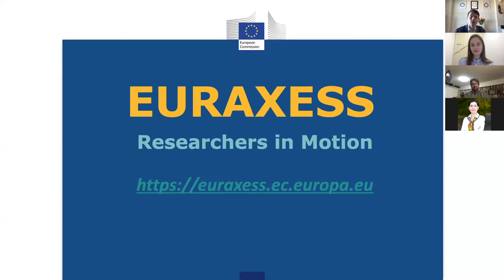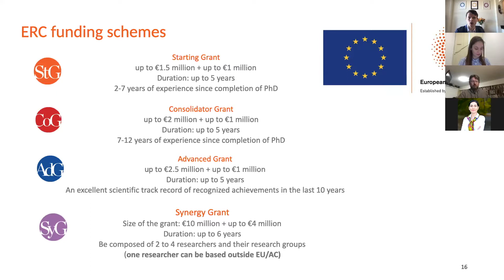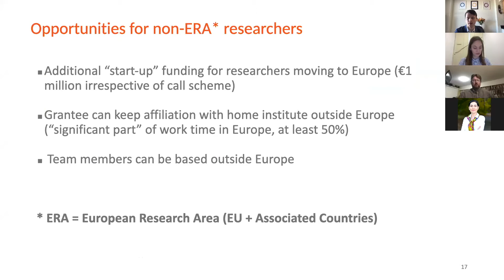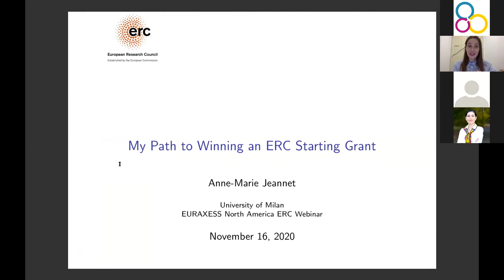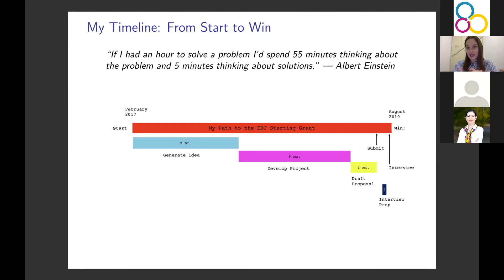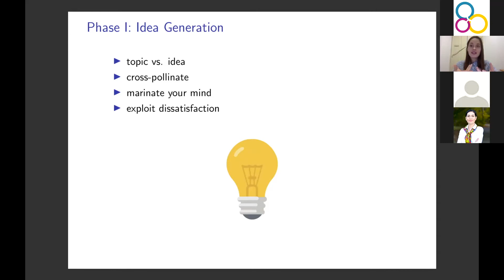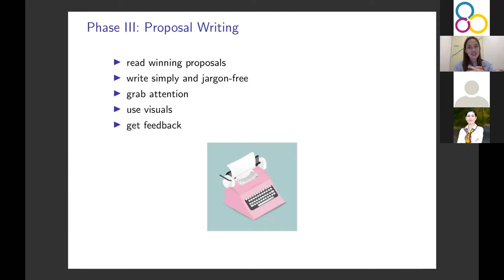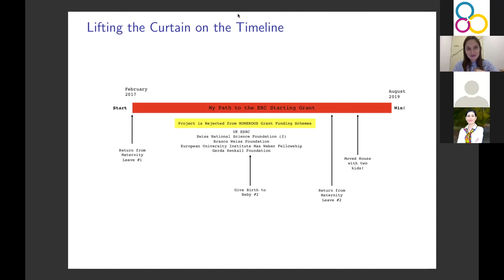Applying for an ERC Grant: Perspectives from Grantees and Evaluators • EURAXESS North America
EURAXESS North America presented a webinar on Monday, November 16th, 2020 on the grant offerings from the European Research Council (ERC), focused on how to prepare a successful application.

The ERC is the premier European funding organization for excellent frontier research. It supports investigator-driven frontier research across all fields. It awards research grants to scientists and scholars from all over the world, both early-career and senior researchers, carrying out their ambitious research projects in all scientific disciplines in Europe.

Perspectives were shared from Dr. Ray Siemens, an ERC panel evaluator, and Dr. Anne-Marie Jeannette, current grantee of an ERC Starting Grant.

As of the publication of this webinar, the ERC expects the following dates as the next grant call opening dates, though it is not yet confirmed:
• Starting Grants: January 12th, 2021
• Consolidator Grants: January 21st, 2021
• Advanced Grants: May 20th, 2021
• Proof of Concept Grants: January 14th, 2021
• Synergy Grants: Foreseen for 2022

Read the speaker bios and access their presentations on the webinar’s event

Visit the ERC website for information on all of its grants (click on Funding for a complete list)